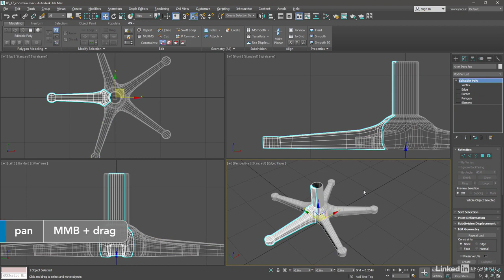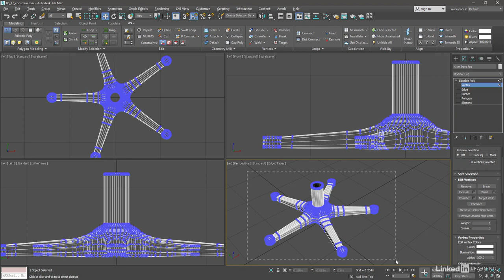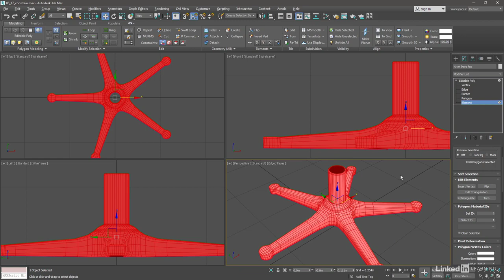آموزش مدلسازی تری دی مکس 3ds max sub object transforms